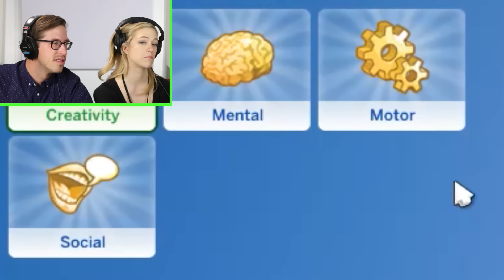Keith Controls His Friends' Lives In The Sims 4 • Zach • In Control With Kelsey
Watch In Control With Kelsey Season 4 "Excuse me, ladies, it's me Korndaddy."

MUSIC
Coppelia (ballet Music)_Main
Licensed via Warner Chappell Production Music Inc.

GAME
The Sims 4 - Electronic Arts